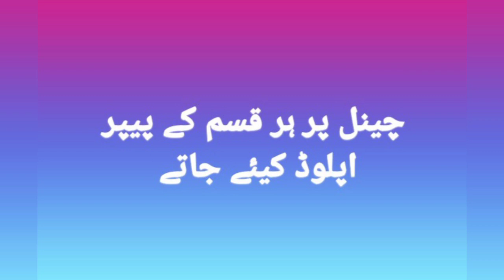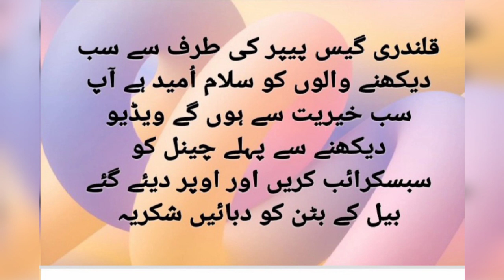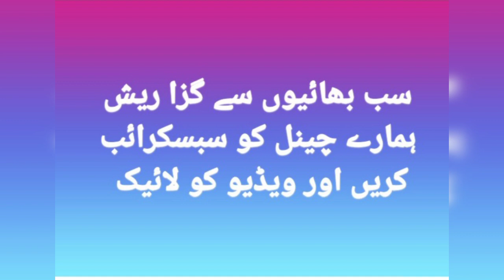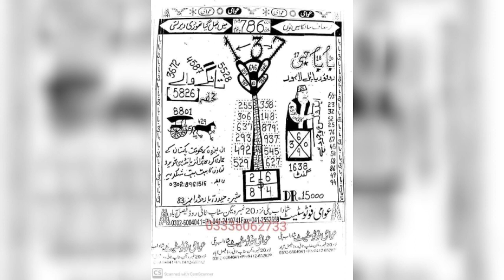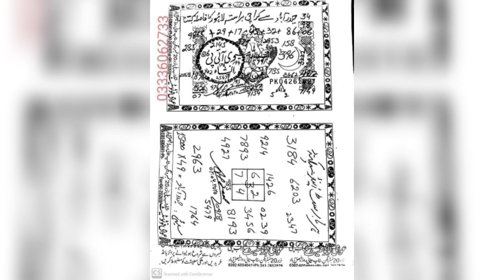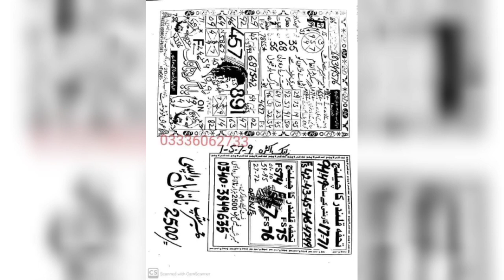Prize bond 15000 new guess paper2020,photo state paper bond 15000 2020,New prize bond paper 2020.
Prize bond 15000 ,New prize bond paper
2020,Photo state new paper,New Prize bond guess paper,Prize bond guess paper,prime Photo state paper,Awami photo state,
Prize bond paper,prize paper,prize bond 200 guess paper .prize bond 7500 guess paper ,prize bond guess paper 1500, prize bond guess paper 75000 , prize bond  15000 guess paper,prize bond guess paper 40000.